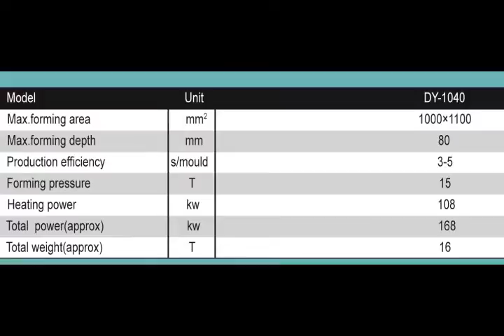jessica-fast food machine WhatsApp 0086-13668652286